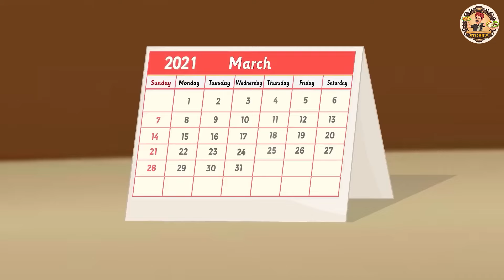चिकन हॉट डॉग वाला | Stories in Hindi | Hindi Kahaniya | Hindi Kahani | Saas Bahu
चिकन हॉट डॉग वाला | Stories in Hindi | Hindi Kahaniya | Hindi Kahani | Saas Bahu Ki Kahani | Hindi Story

Story  : Chicken Hot Dog seller